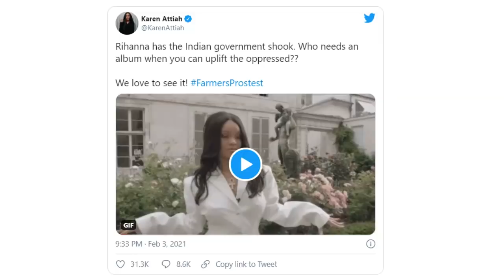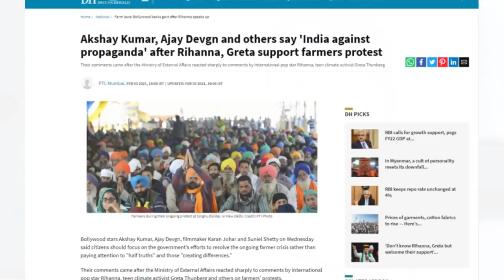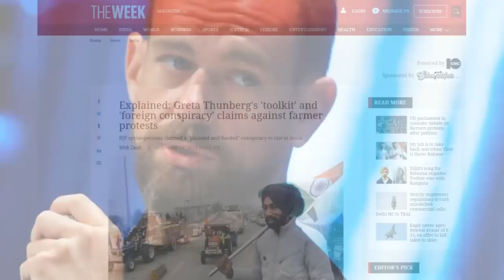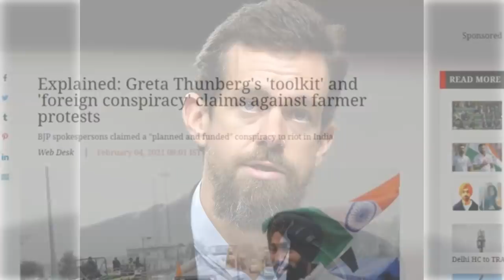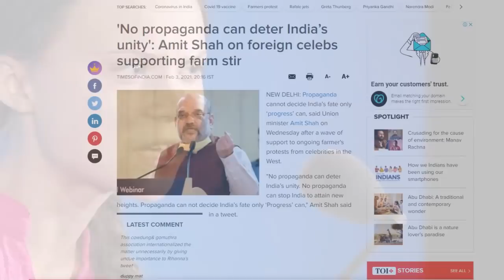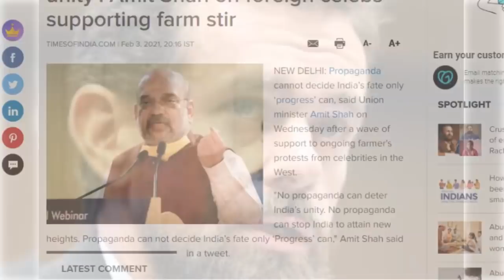ഇന്ത്യയെ തകര്‍ക്കാന്‍ കൊട്ടേഷന്‍ എടുത്ത മഹാന്‍ ഇയാളോ ?